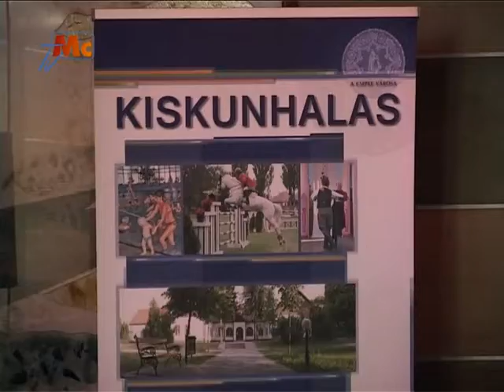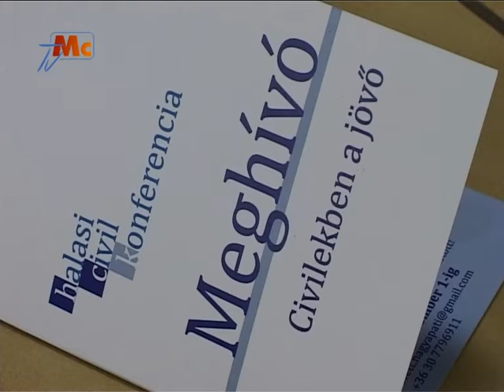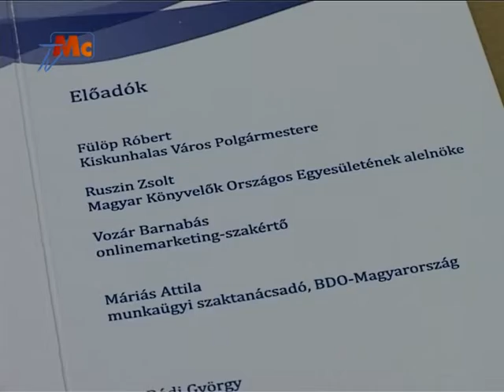Civil szervezetek szakmai konferenciája (Kiskunhalas, 2014. 12. 04.)